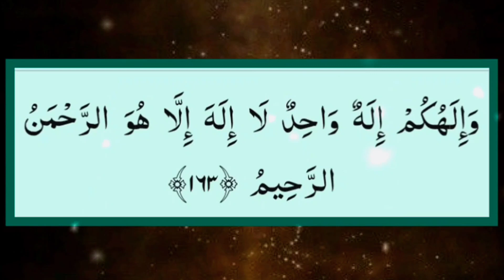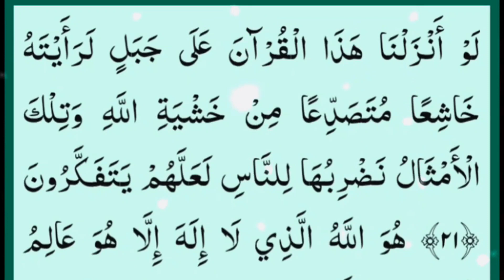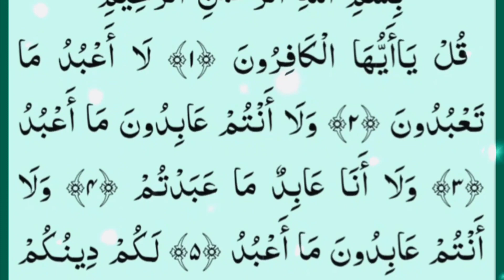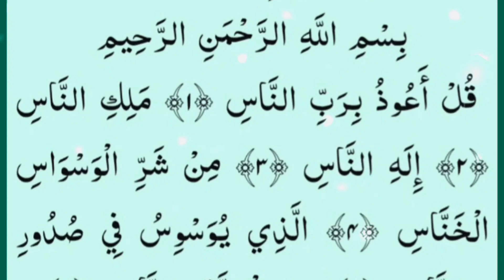Manzil Dua fast recitation | Manzil ki tilawat | surah manzil | Ruqyah shariah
Your saerchings Topics
manzil dua
manzil dua without ad
manzil dua ki fazilat
manzil dua tajuma ke sath
morning dua
the most popular of manzil
طارق محمد
 سورة الملك
القارئ طارق محمد
quran Kareem
surah
سورة الرحمن, القران الكريم
koran
quran recitation
quran tilawat
surah yasin
recitation
islam
quran recitation beautiful surah baqarah surah rahman,

Manzil Dua Benefits – Cure and Protection from Black Magic and Evil Jinn
Manzil is the name given to a collection of 33 verses taken from different parts of the Quran to be read to afford a remedy and protection from several negative spiritual effects and influences including sorcery, black magic, witchcraft and evil influences of Jinn.